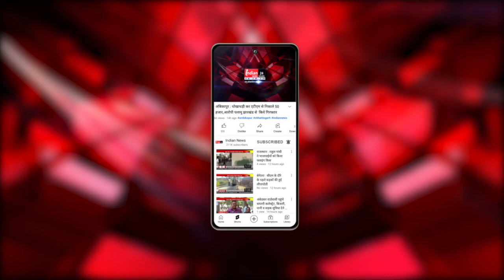कोरिया : पर्यटकों को बाघ दिखाई दिया, पर्यटकों ने गाड़ी के अंदर से बनाया वीडियो बनाया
Indian News : छ्त्तीसगढ के कोरिया मे स्थित गुरु घासीदास राष्ट्रीय उद्यान में घूमने गए पर्यटकों को बाघ दिखाई दिया। जिसका पर्यटकों ने अपनी गाड़ी के अंदर से वीडियो भी बनाय
पर्यटकों को बालमगढ़ी पहाड़ के पास गुरुघासी दास राष्ट्रीय उद्यान में बाघ का मूवमेंट दिखाई दिया। घूमने गए पर्यटकों ने दूर से बाघ का वीडियो भी  बनाया। डीएफओ ने पॉर्क मे 5 बाघों के होने की पुष्टि की है । जिसको लेकर     गुरुघासी दास राष्ट्रीय उद्यान की टीम बनाई हुई है। जो कैमरा ट्रैक के माध्यम से बाघ के मूवमेंट की जानकारी रख  रही है ।

Our Links